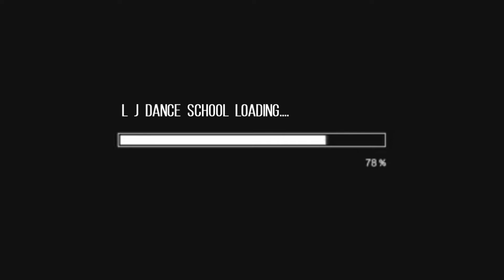Very nice by seven teen Audition CLASS T. Nactagil 우현우 학생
오디션 (Audition) 수업영상 [Very nice by seven teen Audition CLASS T. Nactagil]

_문의_
"TRANSFORM TODAY" - LJDANCE
LJ 댄스스쿨